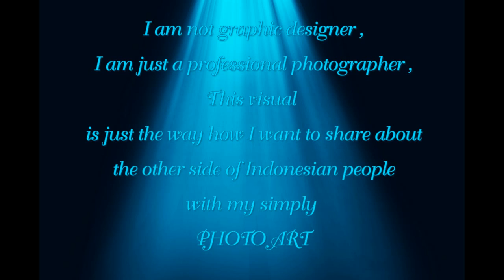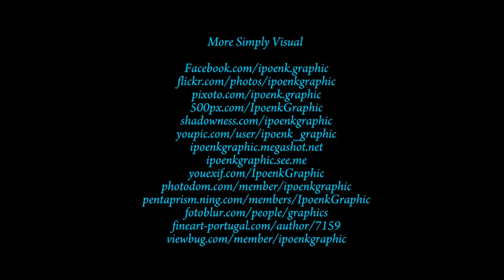Dramatic Photo Art I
I just want to share about the other side of Indonesian people with my simply PHOTO ART.